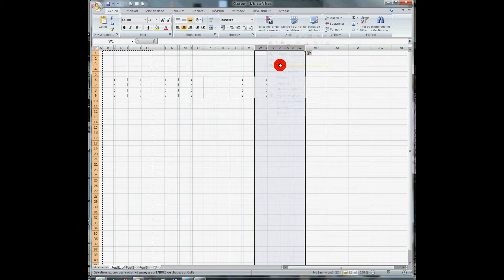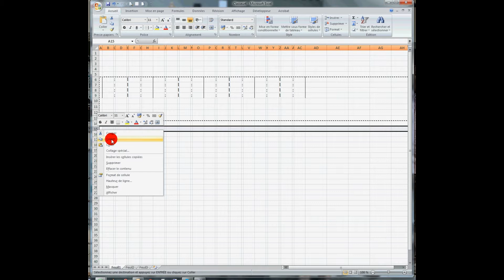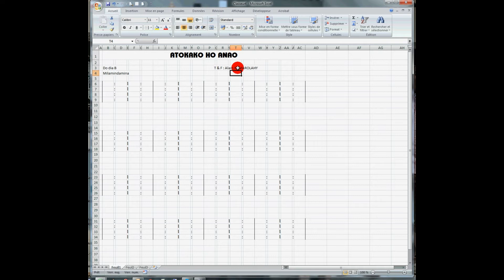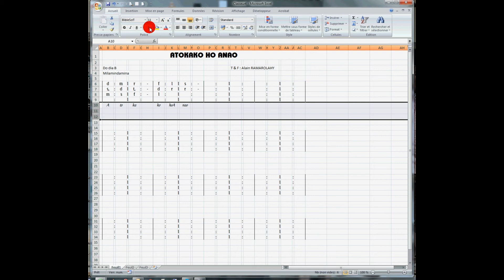Fanaovana matrice ho fampidirana Solfa ny feuille de calcul Excel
Samy manana ny fanaovany azy fa toa izao no mahazatra ahy.